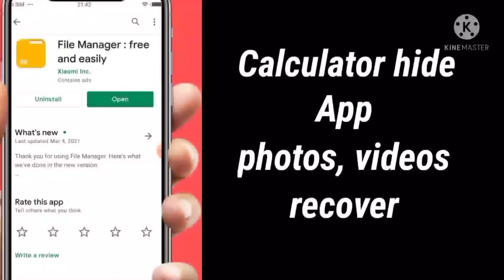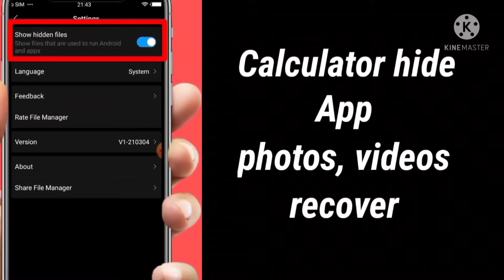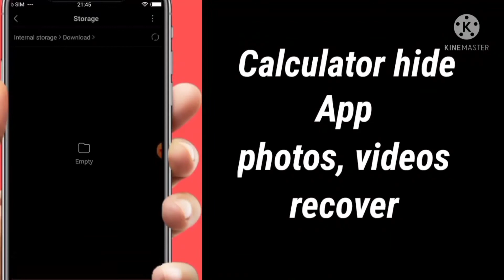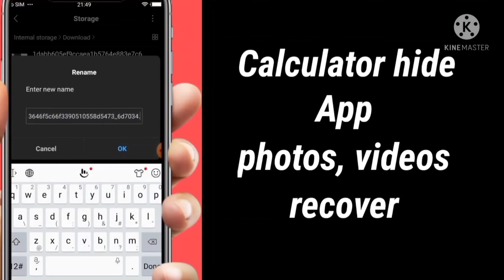calculator app se delete photo wapas kaise laye | calculator hide app delete photo recovery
Hello friends aaj k iss video me aap sab ko bataya hu kaise aap sab apne photos videos ko wapas laa skate ho agar wo aapke calculator app se delete ho gaya ho puri jankari isi video me hai video ko last tak dekhe.

Your Quries:-
calculator vault app se delet photo wapas kaise laye
calculator vault recover delet photo video
calculator hide app se delete photo wapas kaise laye
hide calculator app se delete video wapas kaise laye
how to recover deleted photos from calculator vault app
calculator app se delete photo wapas kaise laye
calculator app delete photo recovery
calculator hide app delete video recovery